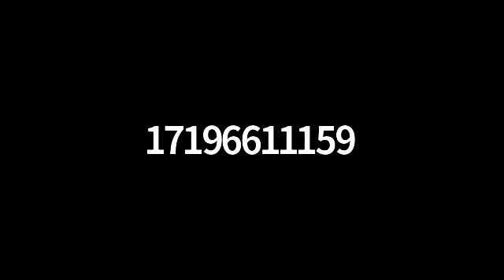AFVentures Panel for Government